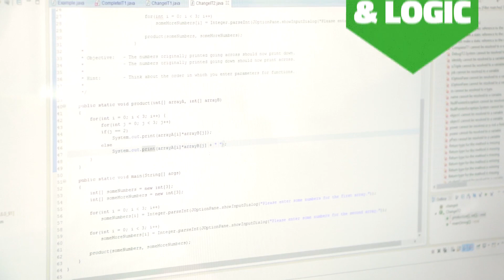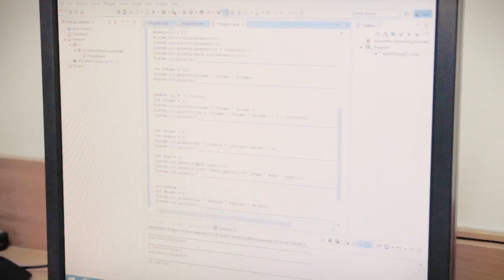FunTech Java Coder Summer Camp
Java – learn, talk, think code.

Coding is the essential literacy of the digital age. This fast-paced Java summer school camp will teach your child to code, edit and problem-solve in a structured and methodical manner from the ground up. Once you child has mastered the core coding constructs we present them with oodles of fun practical exercises and projects for variety of different scenarios. The secret to becoming a good coder is not merely in knowing coding constructs, it is more about how and where you use them in delivering elegant solutions to problems.